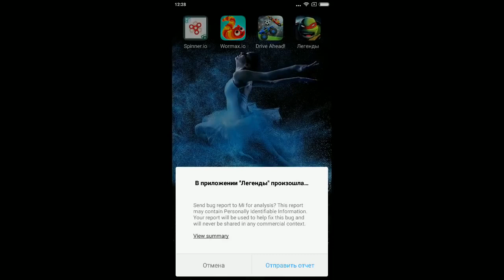ЖИВИТЕ ДОЛГО И ИГРАЮЧИ игра Черепашки-Ниндзя Легенды (Teenage Mutant Ninja Turtles Legends)